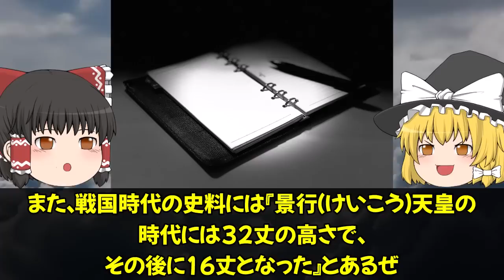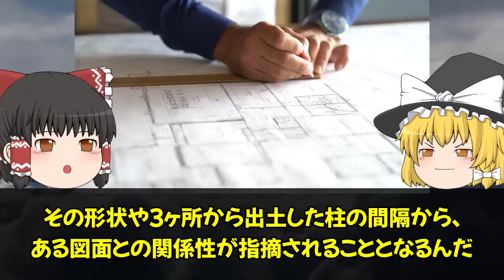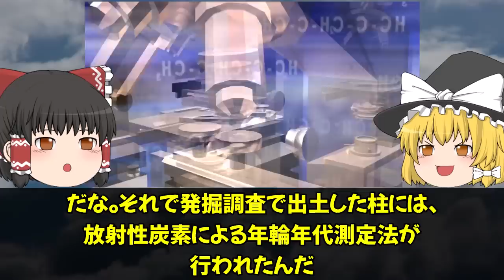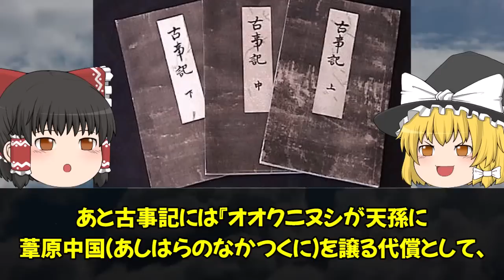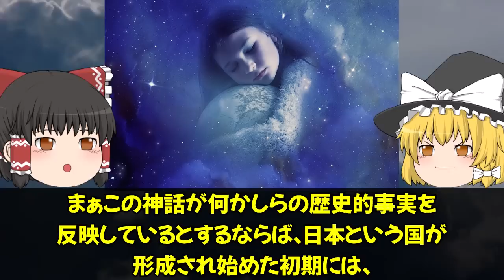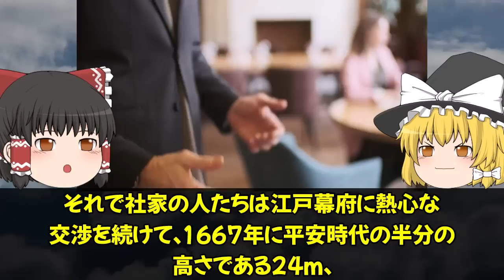【ゆっくり解説】出雲大社・巨大神殿の謎！国譲り神話は本当にあった！？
出雲大社が縁結びの理由はあの神に由来していたんですね。